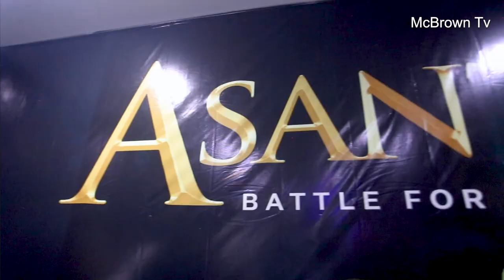What You Missed At the Premier of Asantiwaa Movie At Accra Mall | The Battle Of The Golden Stool